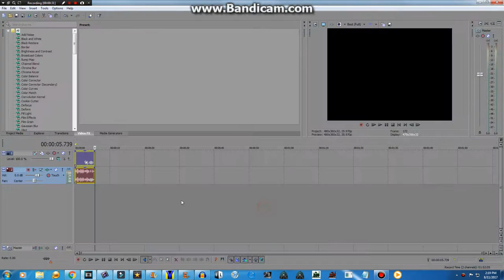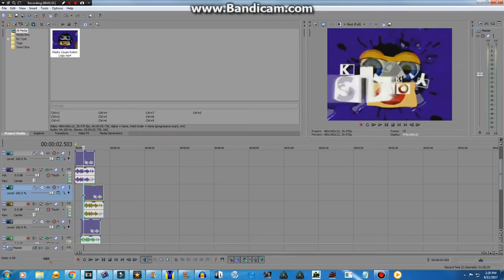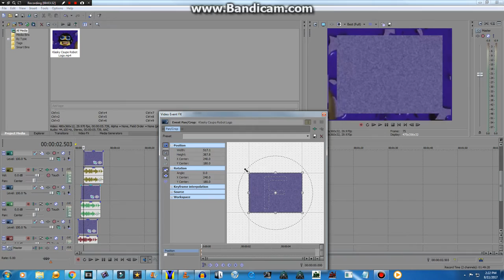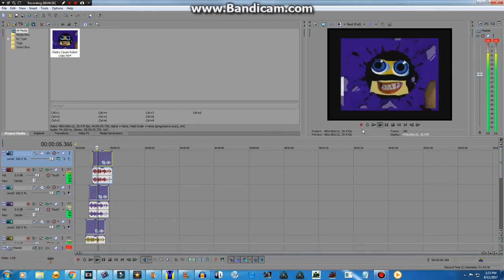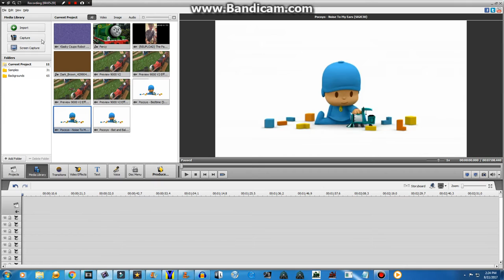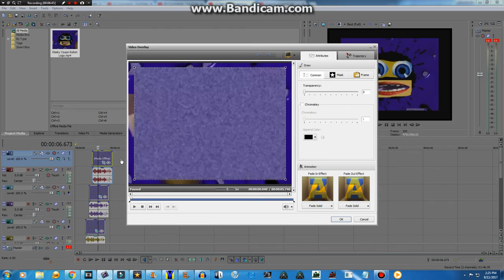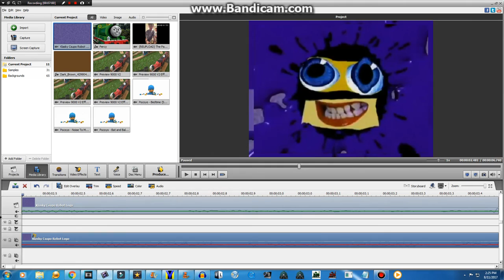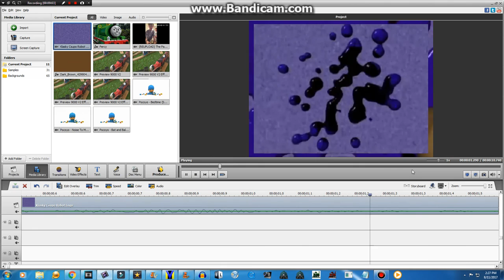[REQUESTED] How To Make X With A Layer Added Every Second On Vegas Pro And AVS